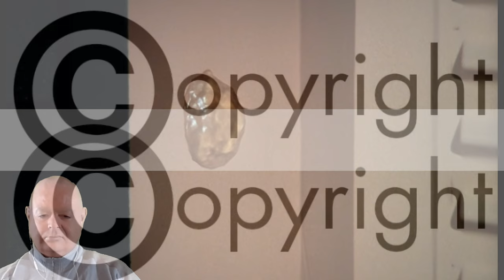Must-Watch! Buck Rogers Vegas in Space: My Reaction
Come along with me as we enter the neon-lit wonderland of Buck Rogers Vegas in Space. As I step into this futuristic paradise, my jaw drops in awe. The sights and sounds engulf my senses, transporting me to a whole new realm of excitement.

Every corner of this cosmic city is an adventure waiting to happen. I find myself wandering through dazzling casinos filled with alien gamblers and otherworldly slot machines. The stakes are high, and the atmosphere is electrifying!

Get your free copy of the original book series that Buck Rogers was based 'Buck Rogers: Armageddon 2419 A.D., The Airlords of Han' on as written by Philip Francis Nolan by using our Audible Trial Link below:

This Episode scores 6.7/10 on IMDB. This episode was written by Anne Collins and Robert C. Dillie. This episode was directed by Sigmund Neufeld Jr. This episode stars Gil Gerard, Erin Gray and Tim O'Connor amongst others. Please visit
 for the full cast list. This series was produced by Universal The copyright to the full original content is held by Universal. The copyright for this video is held by Jay's Retro Reacts.

Legal and Copyright Contract: By clicking on, reviewing or making a copyright claim on this video you agree to all of the below terms and conditions and to the jurisdiction of the Courts of Ireland to resolve any copyright claims and/or disputes in relation to this video. You also agree that this contract will supersede any other agreement, past, present or future in relation to this video. Under the Copyright and Related Rights Act of Ireland, 2000, Fair dealing with a work for the purposes of criticism or review of that or another work or of a performance of a work shall not infringe any copyright in the work where the criticism or review is accompanied by a sufficient acknowledgement. In this Part, “sufficient acknowledgement” means an acknowledgement identifying the work concerned by its title or other description and identifying the author. The Principal Act, as amended in 2019, is amended, by the substitution of the following section for section 221: Fair dealing with a performance or recording for the purposes of criticism or review, of that or another performance or recording, or of a work, shall not infringe any of the rights conferred by this Part. Fair dealing with a recording of a performance for the purposes of caricature, parody or pastiche shall not infringe the copyright in that work. In this Part, ‘fair dealing’ means the making use of a performance or recording which has been lawfully made available to the public for a purpose and to an extent which will not unreasonably prejudice the interests of the rights owner where such use is accompanied by a sufficient acknowledgement. As per the Judgement on the 26 April 2022 in the CJEU Case C-401/19, Republic of Poland v European Parliament and Council of the EU: it was noted in that judgement that the interpretation of Article 17(7), second paragraph, requires that member states permit users of online sharing services are authorised to upload and make available content generated by themselves for the specific purposes of quotation, criticism, review, caricature, parody or pastiche. This video is for the purposes of quotation, criticism, review and parody and falls within the criteria set out by that judgement and the mandatory requirements of the EU Copyright Directive For any and all claims of copyright the following evidence will be required: - Evidence of Copyright or Related Copyright rights - Evidence of breach of copyright exceptions as noted above - Evidence that the video has negatively impacted the market share of the original work and that the copyright holder has lost revenue as a result of the video - Evidence that it was not reasonable or fair to use the amount of the copyright work utilised in the video - Evidence of the video being re-edited to constitute what forms fair use under copyright law Note: All attempts at fraudulent copyright claims such as those made by non-copyright holders will be reported to the police as attempted fraud! If you make a false copyright claim under law, a copyright claim that is not compatible with the law such as fair dealing or fair usage and/or a false claim by misrepresentation you agree that you will reimburse the owner of this video to the tune of EUR 250,000 and that your costs and claims will be limited to the amount of revenue earned by this video.